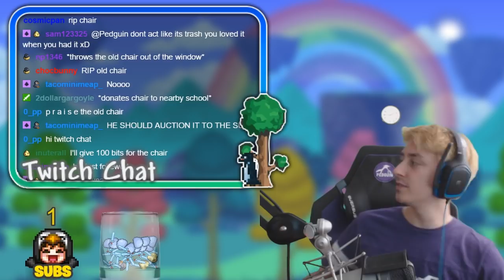IT'S GOT MY NAME ON IT! - Quersus Chair Unboxing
This chair is QUERSUS chair V502/XV with out own custom Pedguin logo attached, massive shoutout to Quersus!

CREDITS
♥ Ending Music - Magicite ◄
♥ Intro & Outro Animation - BinOfTrash ◄